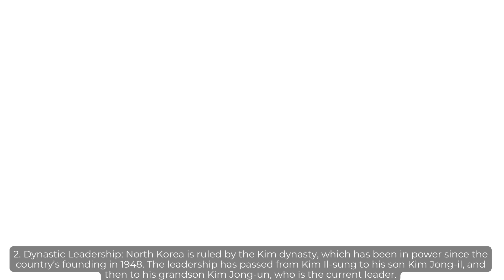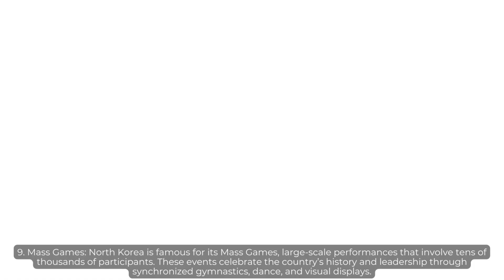Here are 10 interesting facts about North Korea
Хойд Солонгосын тухай сонирхолтой 10 баримтууд
1. Тусгаарлагдсан үндэстэн: Хойд Солонгос бол мэдээлэл, аялал жуулчлал, харилцаа холбоо зэрэгт засгийн газрын хатуу хяналттай, дэлхийн хамгийн тусгаарлагдмал орнуудын нэг юм. Иргэд нь гадаад ертөнцтэй танилцах боломж хязгаартай, гадаадын хэвлэл мэдээллийн хэрэгсэл маш ихээр хязгаарлагддаг.

2. Үе дамжсан удирдлага: Хойд Солонгосыг 1948 онд улсаа байгуулснаас хойш засгийн эрхийг барьж байсан Кимийн гэр бүл улсыг удирддаг. Удирдах эрх нь Ким Ир Сенээс хүү Ким Чен Ир, дараа нь түүний ач хүү Ким Чен Унд шилжсэн ба одоогийн удирдагч нь юм.

3. Жүчегийн үзэл суртал: Тус улс Ким Ир Сений боловсруулсан Жуче хэмээх төрийн албан ёсны үзэл суртлыг баримталдаг. Жуче бие даасан байдал, тусгаар тогтнол, үндсэрхэг үзлийг онцолж, Хойд Солонгосын бодлого, засаглалыг тодорхойлдог.

4. Цэргийн төвлөрөл: Хойд Солонгос нь 1.2 сая орчим идэвхтэй үүрэг гүйцэтгэж буй цэрэгтэй, дэлхийн хамгийн том байнгын армийн нэг юм. Сонгүн гэгддэг тус улсын хамгийн түрүүнд цэрэг армийн бодлого нь улс орны асуудал, нөөцийн хуваарилалтад армиа тэргүүлэх ач холбогдол өгдөг.

5. Цөмийн хөтөлбөр: Хойд Солонгос цөмийн зэвсгийн хөтөлбөрөөрөө алдартай бөгөөд энэ нь олон улсын хурцадмал байдлын гол цэг болсон. Хориг арга хэмжээ, дипломат хүчин чармайлтыг үл харгалзан тус улс цөмийн зэвсэг бүтээсэн ба хэд хэдэн удаа цөмийн туршилт хийсэн байна.

6. Нийгмийн хатуу хяналт: Засгийн газар иргэдийн амьдрал, ажил, боловсрол, үс засалт зэрэг бүхий л салбарт хатуу хяналт тавьдаг. Дүрвэгсэд болон хүний ​​эрх ихээр зөрчигдөж, хувь хүний ​​эрх чөлөө хязгаарлагдмал байгаа талаар байнга мэдээлдэг.

7. Ким Ир Сен Мөнхийн Ерөнхийлөгч: БНАСАУ бол 1994 онд Ким Ир Сен нас барсны дараа ч тус улсын "мөнхийн Ерөнхийлөгч" хэвээр байдгаараа онцлогтой. Түүний хүү Ким Чен Ир, ач хүү Ким Чен Ун нар , Ерөнхийлөгч гэхээсээ илүү "Дээд удирдагч"-ын үүрэг гүйцэтгэсэн.

8. Пхеньян: Нийслэл Пхеньян хот нь улс орныхоо ололт амжилтыг харуулахын тулд нарийн нямбай удирддаг. Энэ нь томоохон хөшөө дурсгалууд, өргөн чөлөө, олон нийтийн талбайнуудтай. Гэсэн хэдий ч ихэнх иргэд хотод амьдрах эсвэл  хотод зочлохдоо тусгай зөвшөөрөл авах ёстой.

9. Масс наадам: Хойд Солонгос нь олон арван мянган хүмүүсийг хамарсан томоохон хэмжээний үзүүлбэрүүдээрээ алдартай. Эдгээр арга хэмжээ нь синхрон гимнастик, бүжиг, үзүүлэнгээр дамжуулан улс орны түүх, манлайллыг тэмдэглэдэг.

10. Хязгаарлагдмал гадаад харилцаа: Хойд Солонгос бусад улстай хязгаарлагдмал дипломат харилцаатай бөгөөд түүний гол холбоотон нь Хятад, Орос юм. Тус улс хүний ​​эрхийн асуудал, цөмийн хөтөлбөр, түрэмгий гадаад бодлого зэргээс шалтгаалан олон улсын тусгаарлалттай тулгарсан байдаг.